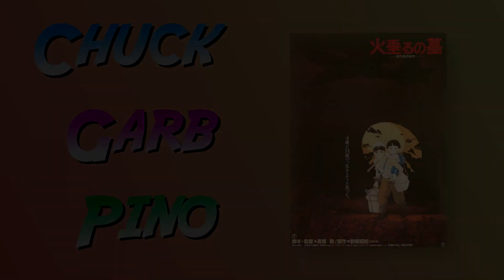Funky Anime Podcast #52 - Grave of the Fireflies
Grab your fruit tin and bug net, because for the season two finale, the Bros take a step into the depressing world of Grave of the Fireflies! Thank you for another wonderful season!

Welcome to the fifty-second and final episode of Season Two of the Funky Anime Podcast! This is a podcast where once every two weeks, Chuck, Garb, and Pino get together to talk about a particular anime and just goof around.